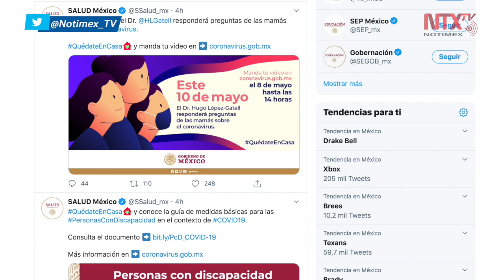Gatell contestará ahora preguntas de las madres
El próximo 10 de mayo, el subsecretario de Prevención y Promoción de la Salud, Hugo López-Gatell, responderá cuestionamientos por parte de las madres mexicanas entorno al COVID-19.